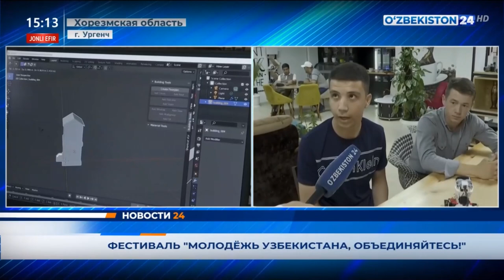Творческий коллектив телеканала "Узбекистан 24" посетил инновационный учебный центр "DATA".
Для освещения процессов, происходящих в рамках фестиваля " Молодёжь Узбекистана, объединяйтесь!",  творческая команда телеканала "Узбекистан 24" посетила инновационный учебный центр "DATA "

В ходе визита состоялся прямой эфир об учебном центре "DATA" с телеканала "Узбекистан 24".